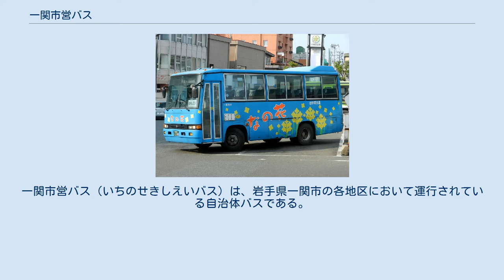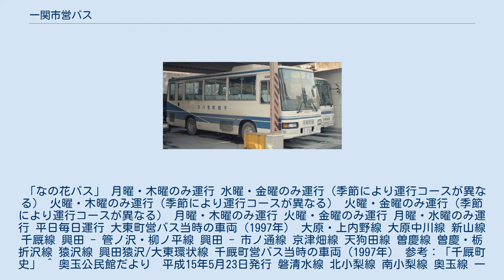一関市営バス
一関市営バス（いちのせきしえいバス）は、岩手県一関市の各地区において運行されている自治体バスである。
地区によって、種別がコミュニティバス・廃止代替バスのいずれかとなっている。
 「なの花バス」 月曜・木曜のみ運行 水曜・金曜のみ運行（季節により運行コースが異なる） 火曜・木曜のみ運行（季節により運行コースが異なる） 火曜・金曜のみ運行（季節により運行コースが異なる） 月曜・木曜のみ運行 火曜・金曜のみ運行 月曜・水曜のみ運行 平日毎日運行 大東町営バス当時の車両（1997年） 大原・上内野線 大原中川線 新山線 千厩線 興田 - 管ノ沢・柳ノ平線 興田 - 市ノ通線 京津畑線 天狗田線 曽慶線 曽慶・栃折沢線 猿沢線 興田猿沢/大東環状線 千厩町営バス当時の車両（1997年） 参考：「千厩町史」 ^ 奥玉公民館だより　平成15年5月23日発行 磐清水線 北小梨線 南小梨線 奥玉線 一関市営バス室根地区の車両（室根村営バス当時から使用） ※参考：「室根村史」、鈴木文彦「岩手のバス いま むかし」（株式会社クラッセ発行） 津谷川・矢越線 田茂木線 永井1線 永井2線 油島・涌津線 油島線 涌津・油島線 花泉1線 花泉2線 金沢・花泉線 金沢1線 金沢2線 日形・老松線 日形線 永井・老松線 永井3線 老松・日形線 永井4線 涌津線 永井5線 上巻・畑の沢コース 妻神・神平コース 外山・所萱コース 石畑・赤柴コース 弥栄コース 藤沢一関線 千厩花泉線 大籠線